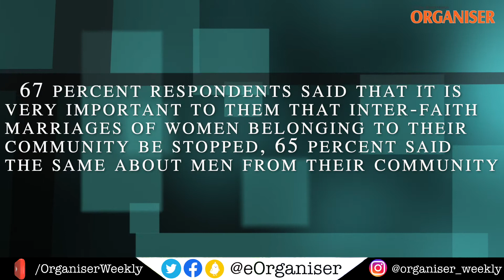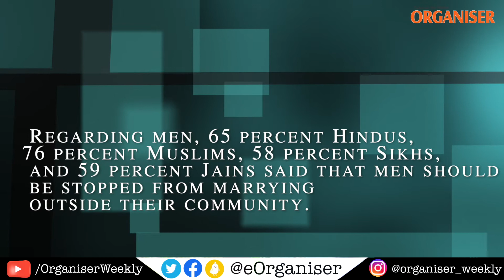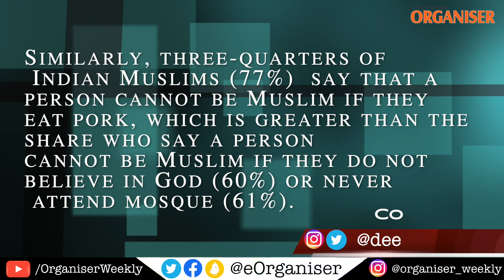"Muslims in India believe in Ganga and Karma”, pew findings in secular India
Pew Findings in India show how woke Indians perceive religion and national identity.